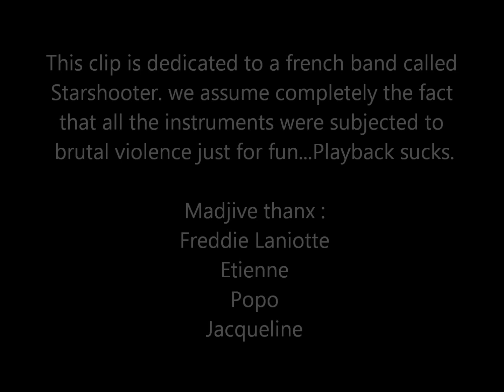Madjive - "Cavalcade" Maximise Records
- Madjive - "Cavalcade" - Like this video? Come see thousands more at the Net's largest, uncensored, completely d.i.y. music video site, BlankTV.com! We've got News, Games, Contests and the stuff that we can't show on YouTube!

Madjive - "Cavalcade" Maximise Records - A BlankTV Feature!

Artist city, country: Besançon, France

Artist Biography: MADJIVE is a punchy band which takes its influences from rock'n'roll, punk and garage and has built a strong reputation thanks to its intense and explosive shows.

Producer Name: Romain Bresson

About The Video: This video is dedicated to the band Starshooter.